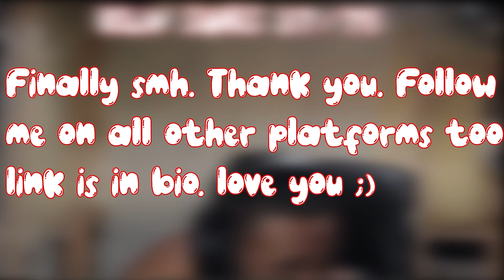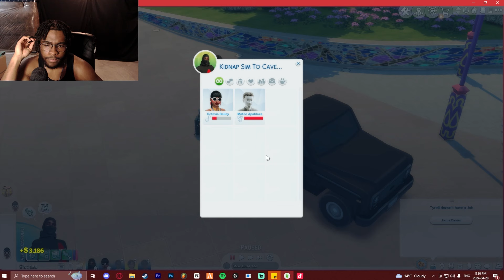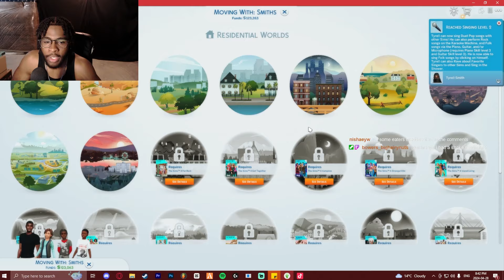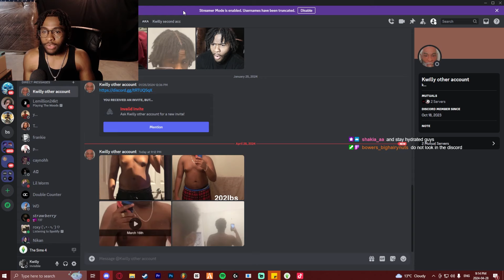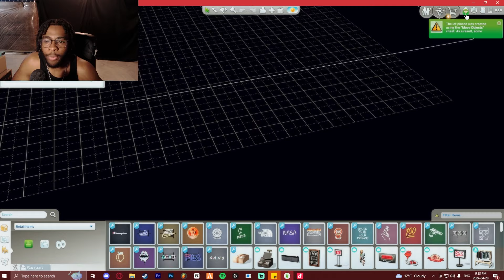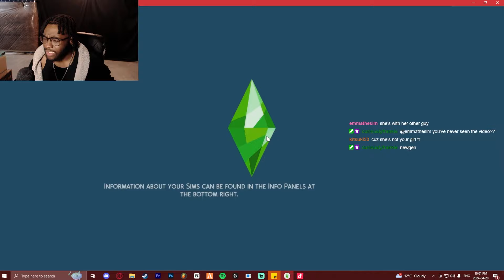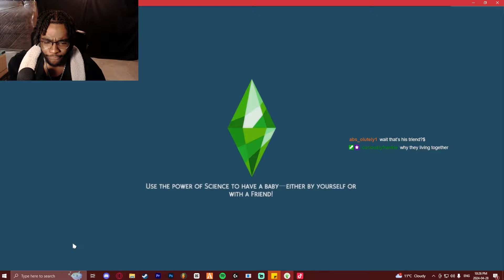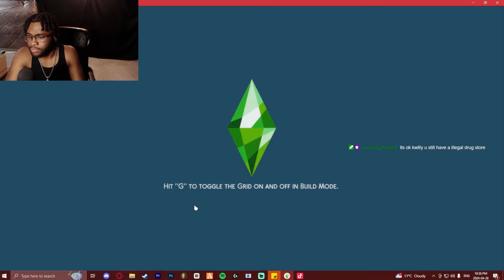BACK DOOR IS WIDEEEE OPEN😭🚪💔| Power E03 (Sims 4 Rags To Riches challenge)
FOLLOW ME ON ALL THESE AND LET'S GO TO THE MOON!!!